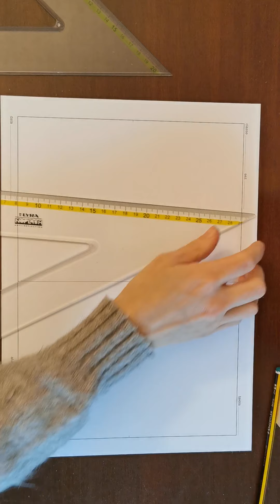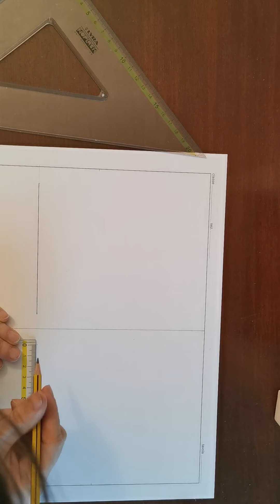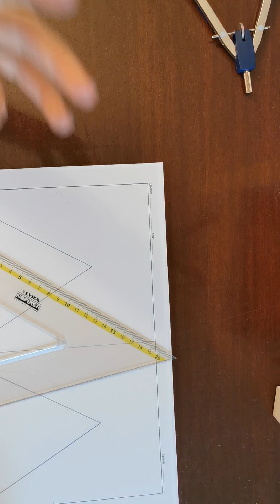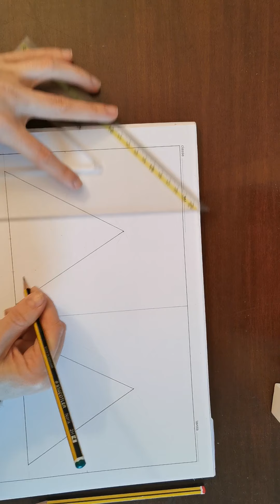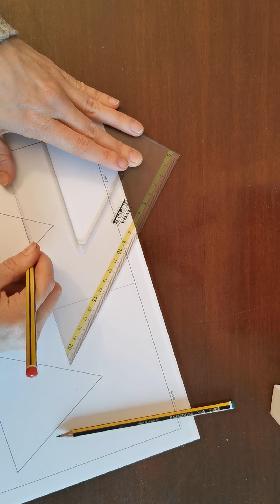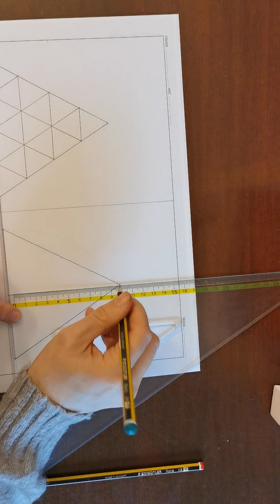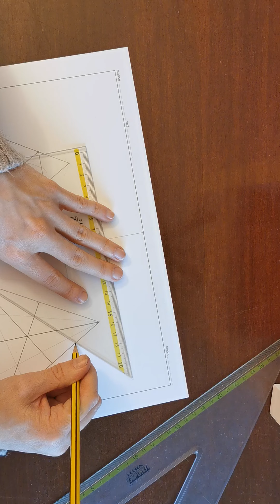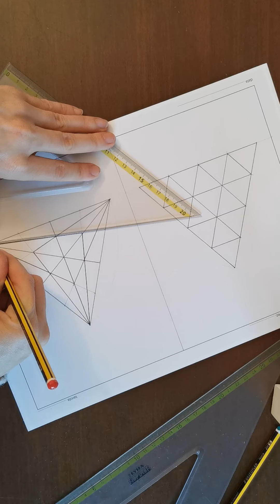Struttura proiettiva del triangolo equilatero 1